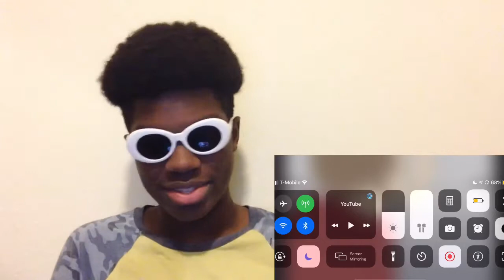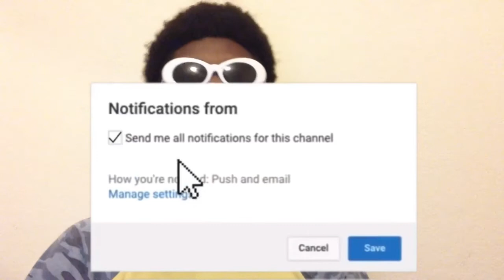I HELPED My Uncle’s Serious Crime And Now I REGRET All About It REACTION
BACK SLAP THAT LIKE BUTTON‼️‼️